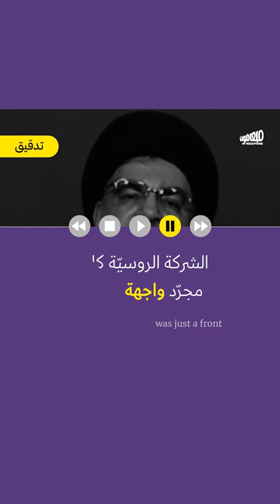Nasrallah and the oil refinery | حكاية نصر الله ومصفاة النفط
عاد الأمين العام لحزب الله، في كلمته اليوم، إلى الدعوة للاتجاه شرقاً. وسرد حكاية شركة روسية أبدت استعدادها لبناء مصفاة نفط في لبنان لتأمين حاجته من كافة المشتقات النفطية. فما قصّة هذه الشركة؟

In his speech today, the Secretary-General of Hezbollah reiterated his call to turn to the East. He told the story of a Russian company that expressed its readiness to build an oil refinery in Lebanon to secure the country's needs for oil products. What is the story of this company?